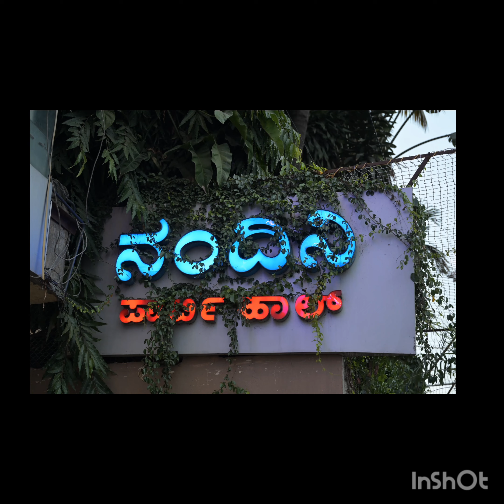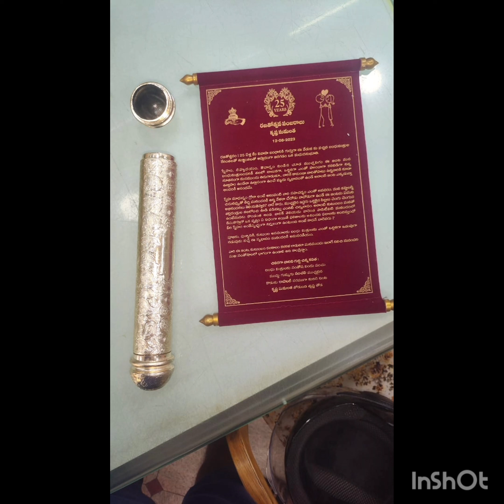Silver Jubilee celebrations❤️25 th anniversary celebration🍰💐🌹